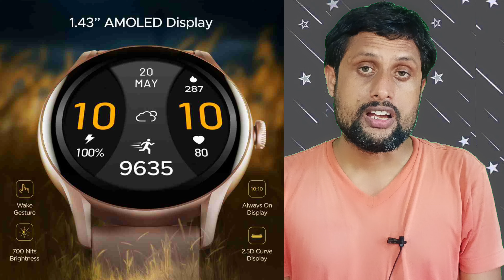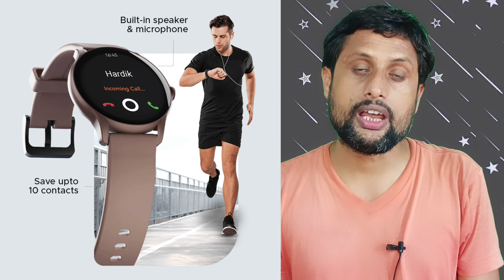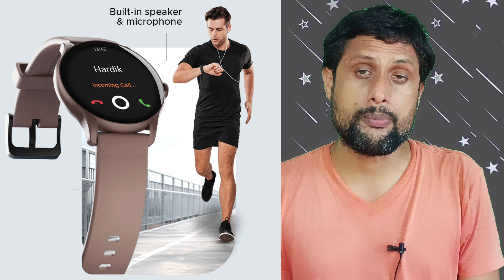Boat Lunar Connect Ace Smartwatch | 1.43" Amoled Display | BT Calling | 10 Day Battery | Features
boAt has launched its latest boat lunar connect ace smartwatch in india,
the watch has a 1.43-Inch always -on Amoled display 2.5D coverd display with 600- britness display that supports over 100+ cloud watch faces that can be set you,
the smartwatch has waterproof features IP68 and bluetooth calling features you can enjoy clear hand free calling with voice assistant support in the watch,
the boAt lunar connect ace comes with a SpO2, blood oxygen level monitoring. and guided meditative breathing app along with a 24x7 automatic heart rate monitor, it will come with music controls, find my phone, DND, and live weather forecasts,
the boat promises up to 10 days of battery life with normal use and you can enjoy 100+ sports modes.There is indoor walking, outdoor walking, yoga, workout, and more.
the boAt lunar connect ace are yet to be announcing and available via boAt’s official website with flipkart india and price Rs.2,499 /-